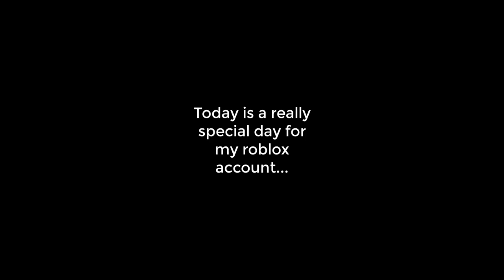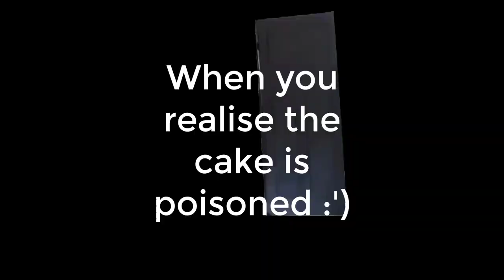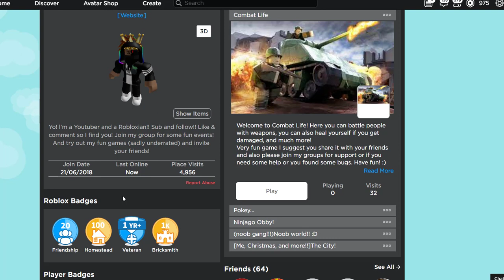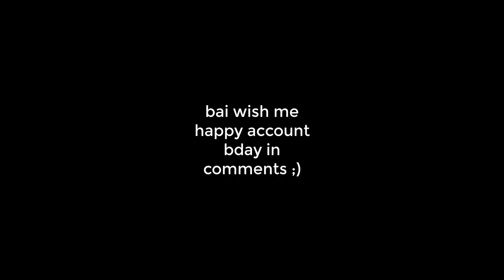My ROBLOX account is 3 years old!!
hello guys today is a very special day for my roblox account and I worked really hard to edit this i hope you enjoy

guys! new game called combat life! link here:
go check it out and help me reach the bombastic crown please by sending to your friends!

Hmmmm... it seems we're really close to 100. I know, it might be difficult, but I wanna get to my old channel's amount:
-Razor Diamondz
-6,504 views
-made in 2017 (4 years old!!)

This is my roblox group, almost 100 members. Thanks guys.